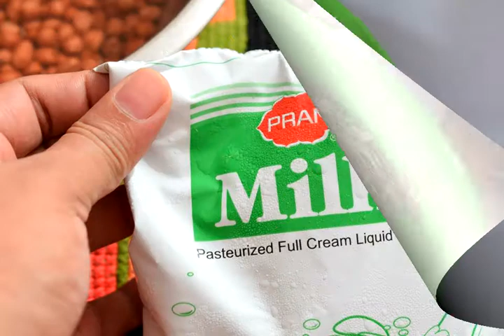সুস্বাদু এবং সহজ বুটের ডালের হালুয়ার রেসিপি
বুটের ডালের হালুয়া
Cholar Daler Halwa